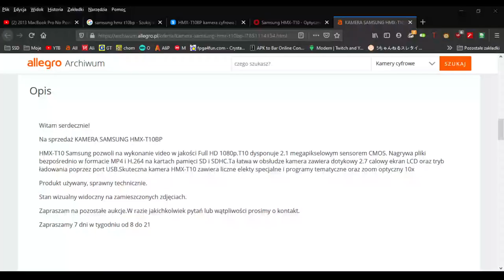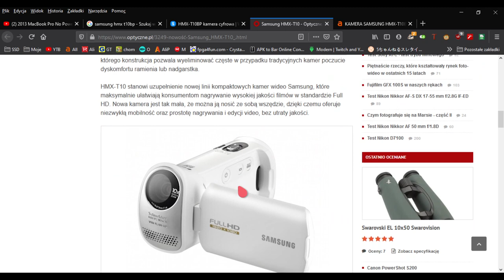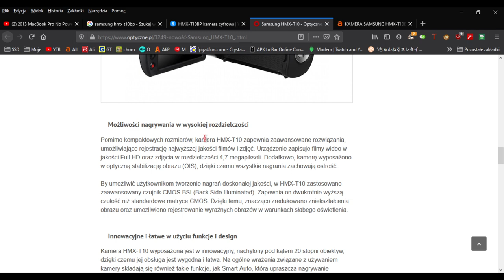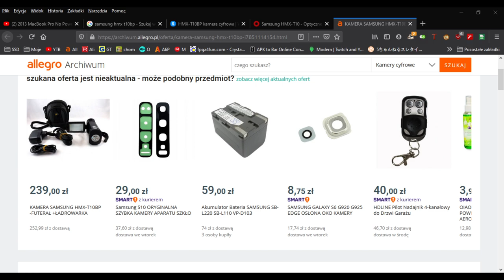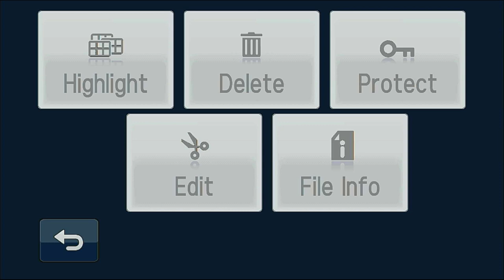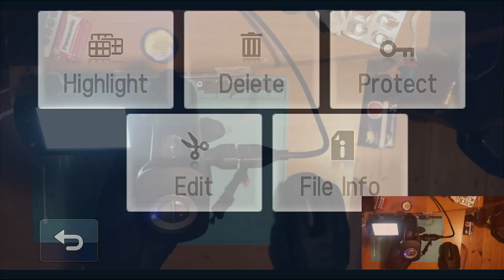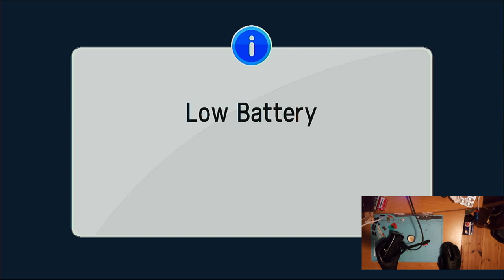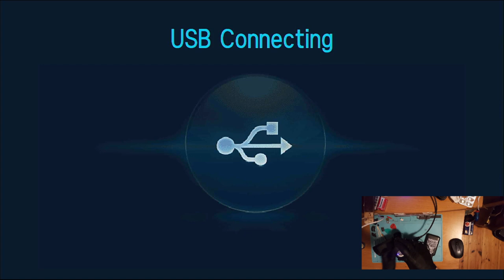Kamera FullHD Samsung HMX-T10BP za 25PLN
Co tu duzo pisac...pierwsza czesc filmiki o tej kmerce. Walczyc z nia i naprawiac czy przerobic pod mikroskop?